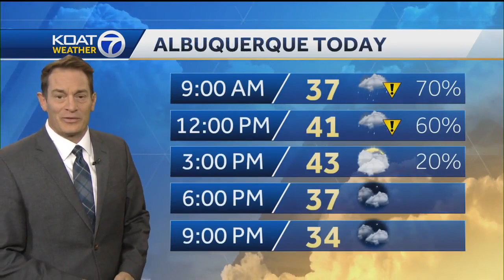7:30 am - New Mexico Weather Update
7:30 am - New Mexico Weather Update